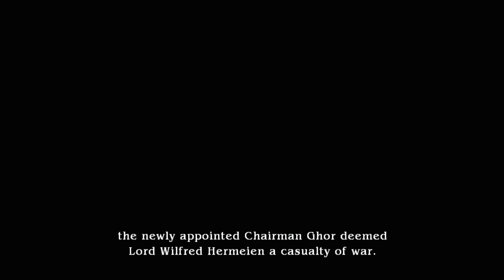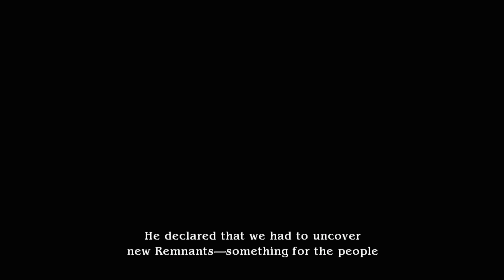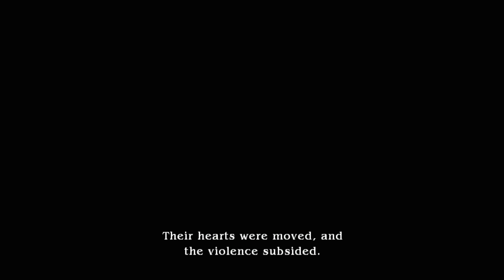The Last Remnant | Part 36: An Old Friend - Joey Marshall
The Last Remnant! We just defeated an actual gate to hell but we're not quite done yet!